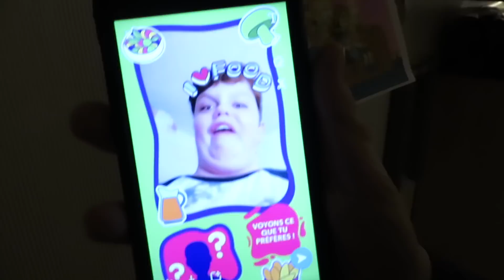VLOG#545 - VENDREDI 23 NOVEMBRE 2018